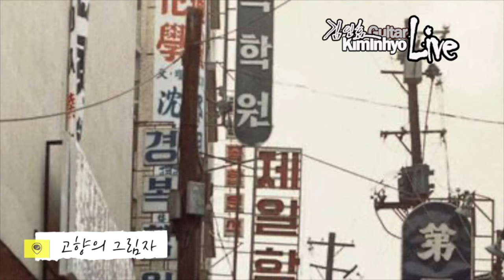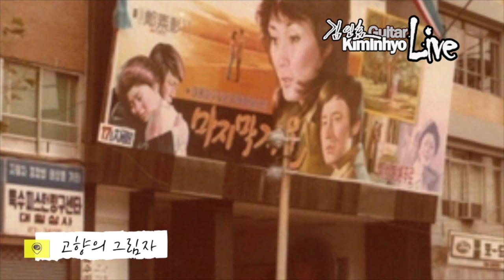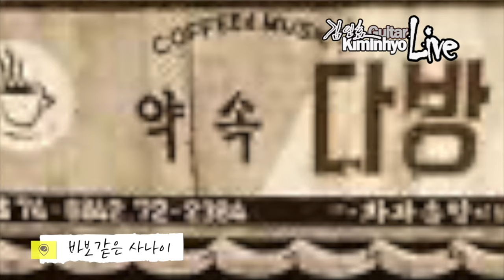추억의 옛사진과 추억의 옛노래 15곡, 김인효기타연주 // Kiminhyo Guitar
0:00:00 가거라 삼팔선(남인수)
0:02:55 고향무정(오기택)
0:06:16 고향설(백년설)
0:10:17 고향의그림자(남인수)
0:14:15 꼬집힌풋사랑(남인수)
0:16:39 꿈엔본내고향(한정무)
0:19:12 달도하나해도하나(남인수)
0:21:48 단장의미아리고개(이해연)
0:24:35 동백아가씨(이미자)
0:27:31 목포는항구다(이난영)
0:30:41 물새야왜우느냐(남인수)
0:33:28 목포의눈물(이난영)
0:35:57 바다가육지라면(조미미)
0:38:58 불효자는웁니다(진방남)
0:41:36 바보같은사나이(나훈아)